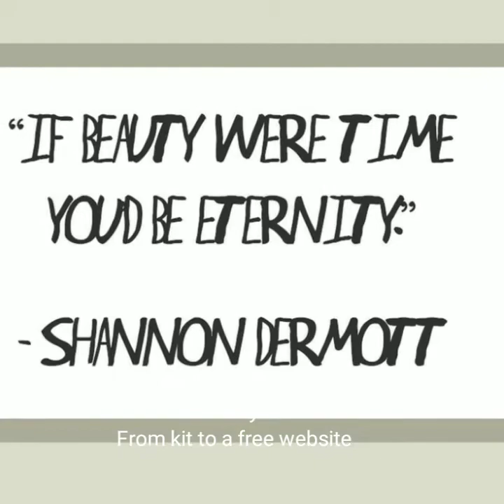Opportunity call for UK Queeens!!!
More mary kay gossip and opportunities✨